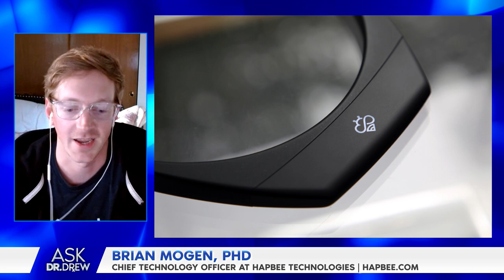Hapbee Technology & Science: Brian Mogen Ph.D. Discusses Hapbee Smart Wearable – Ask Dr. Drew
Brian Mogen Ph.D. is the Chief Technology Officer at Hapbee Technologies. He joins Dr. Drew to discuss the root science and exciting potential of the Hapbee device.

ABOUT HAPBEE
Hapbee’s smart wellness technology empowers you to change how you feel. They’ve replicated the unique magnetic signatures of popular mood-changing ingredients (like caffeine and melatonin) which, when played through your Hapbee device, safely activate the effects of the ingredients in your body without you ingesting them. It’s all managed from their user-friendly app, so you’re always in control. Whether you’re looking for a creative boost, sharpened focus, or a night of deep sleep, just put it on and change how you feel. Feel Hapbee.

ABOUT DR. BRIAN MOGEN
Brian Mogen is Hapbee’s resident expert in translational science and neuromodulation. Throughout his career, Dr. Mogen has successfully built next-generation electronics and software platforms in both medical and non-medical spheres. His experience also includes being the co-founder of a data platform for sensor-based digital health delivery. As Chief Scientific Officer, Dr. Mogen oversees signal testing and hardware and software development for Hapbee, as well as assisting with R&D and product roadmaps.
Dr. Mogen’s background consists of studying biomedical engineering at the University of Wisconsin-Madison and receiving a Ph.D. in brain-computer interfaces from the University of Washington. His extensive published research is namely in the fields of translational neuroscience, microfluidics, and electronics hardware.

For over 30 years, Dr. Drew Pinsky has offered guidance to millions on popular shows like Celebrity Rehab (VH1), Dr. Drew On Call (HLN), Teen Mom OG (MTV), and the iconic radio show Loveline. He hosts a variety of hit podcasts including YMH's Dr. Drew After Dark, the Dr. Drew Podcast, The Adam and Drew Show, and DrDrew.com's live show Ask Dr. Drew. He is the author of the NYT bestseller “The Mirror Effect: How Celebrity Narcissism is Seducing America” and “Cracked: Putting Broken Lives Together Again” along with "It Doesn't Have To Be Awkward" coauthored with his daughter Paulina Pinsky.
Dr. Drew received his undergraduate degree from Amherst College and his M.D. from USC. He was Chief Resident at Huntington Hospital, and is a Diplomat of the American Board of Addiction Medicine. As a board certified doctor of internal medicine and an addiction specialist, Dr. Drew still treats patients at his medical practice in Pasadena, California. Watch all of Dr. Drew's latest shows

Ask Dr. Drew is produced by Kaleb Nation and Susan Pinsky This show is for entertainment and/or informational purposes only, and is not a substitute for medical advice, diagnosis, or treatment.